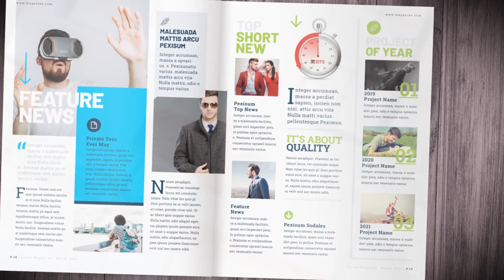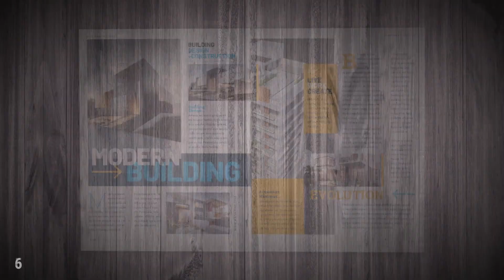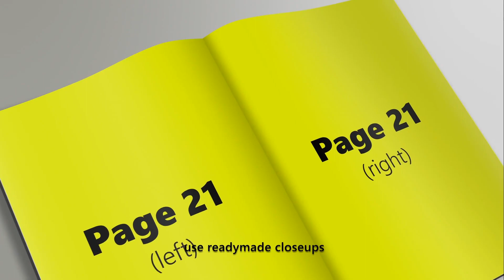Magazine Pro Animation - After Effects Template Videohive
Magazine Pro Animation Features:
• Compatible: CC through CC2023
• Create a Magazine Promotion in No Time!
• Part of our Book/Magazine Series with total „Page-Flip-Control”
• „Page-Flip-Control” with markers
• Easily Change the Magazine Thickness
• Works With Every Magazine Size
• Modular Structure
• 41 Single Pages
• 20 Double Pages
• 7 Intro Animations to choose from
• Premade Scenes for Camera Closeups